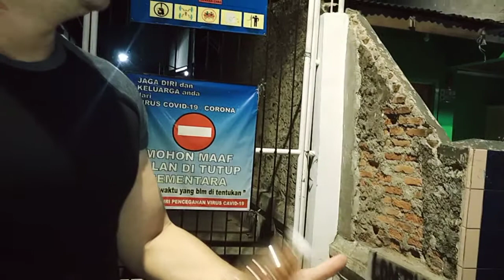VJ cat lover pecinta feeding kucing anjing stray pasar lontar